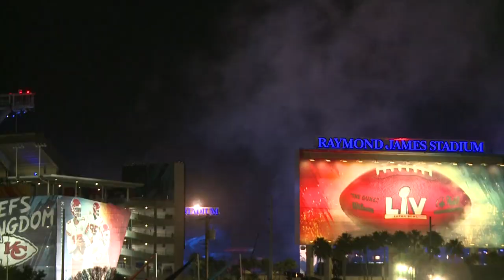Poetin Amanda Gorman ehrt bei „Super Bowl“ Anti-Corona-Kämpfer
Die junge Dichterin Amanda Gorman hat in einem Auftritt beim Football-Finale „Super Bowl“ Menschen geehrt, die sich im Kampf gegen die Corona-Krise engagieren.